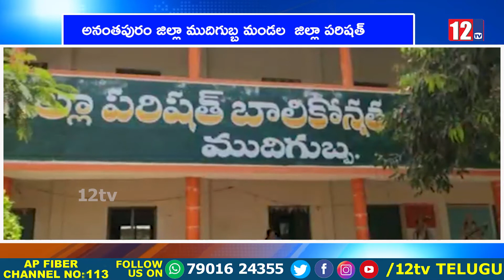అనంతపురం జిల్లా ముదిగుబ్బ మండల జిల్లా పరిషత్ బాలికొన్నత పాఠశాలలో విద్యార్థినికి కరోనా||12Tv Telugu